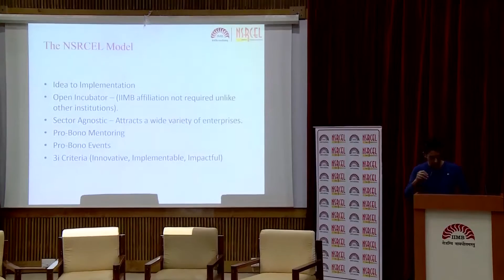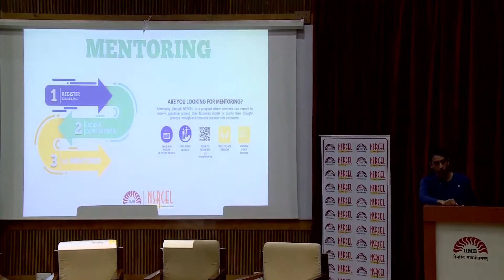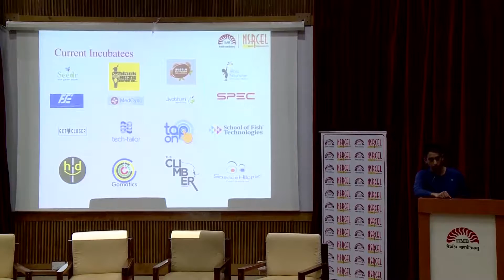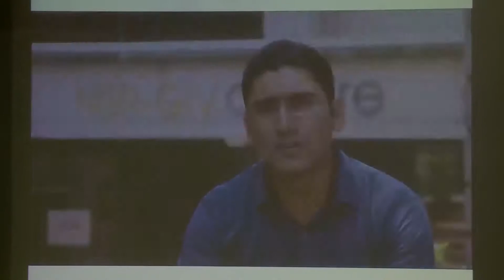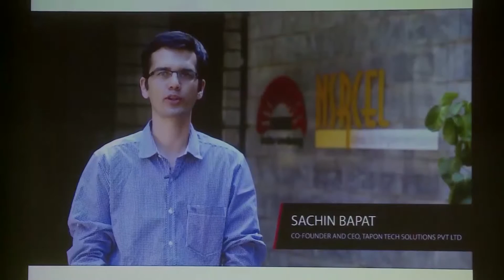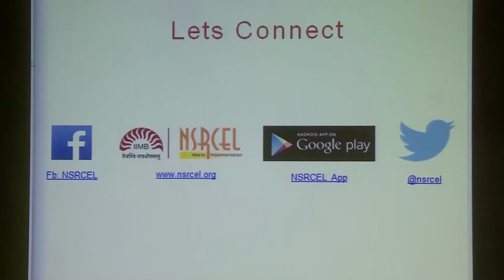4 Startups : NSRCEL